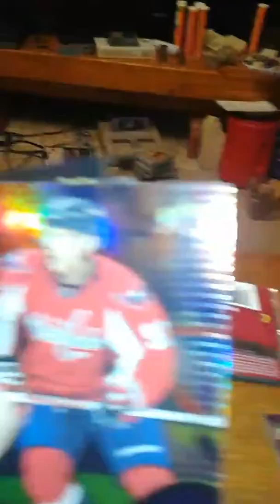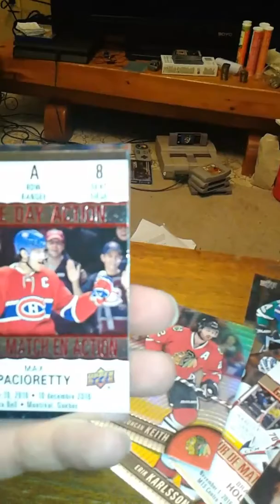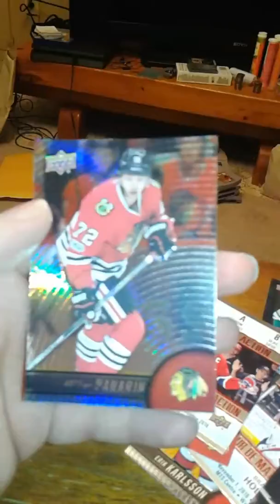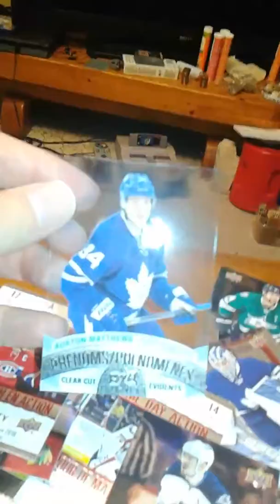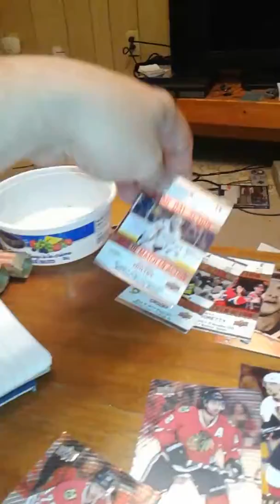Tim Hortons hockey 2017-18. Jackpot!